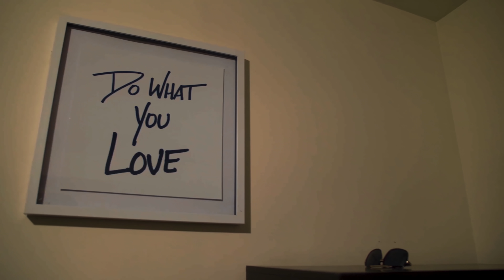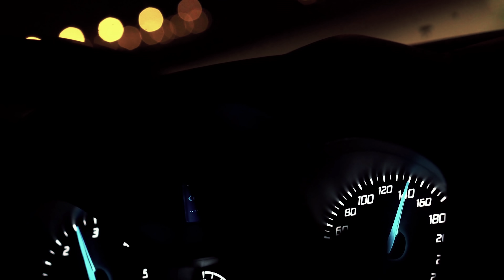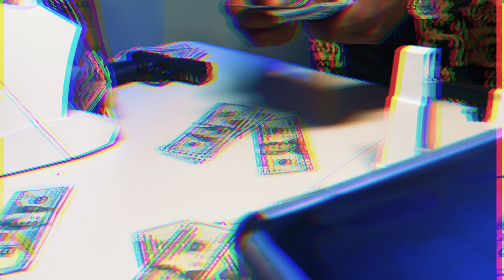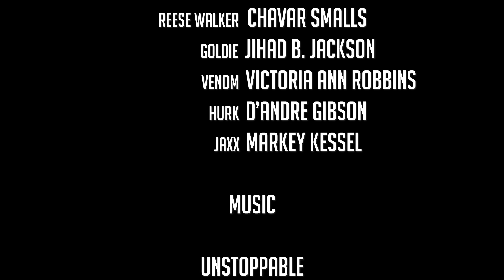KILL EVERYBODY IN THE ROOM FULL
Det. Reese Walker mourns the death of his partner Jaxx who was murdered by the 2G gang led by Goldie. With vengeance on his mind and drunk off revenge he takes matters into his own hands.